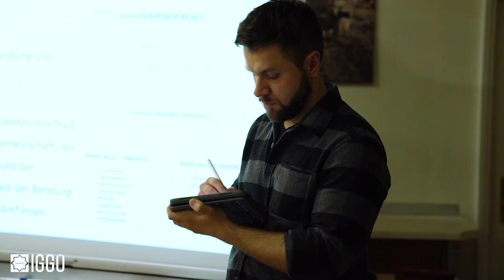Konstituierung des Referats für Gleichbehandlung & Frauenförderung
Das Referat für Gleichbehandlung und Frauenförderung der IGGÖ wird sich genderspezifischen Aspekten innerhalb der IGGÖ, der muslimischen Community und der Gesamtgesellschaft widmen und zur Sensibilisierung für Frauenanliegen beitragen, indem es Benachteiligungen, Diskriminierung und Problemlagen von Frauen innerhalb der IGGÖ sichtbar macht.

Das multiprofessionelle Team soll Strategien entwickeln, um den Zugang von Frauen zu islamischen Institutionen sowie die gleichberechtigte Beteiligung an der Gestaltung, Organisation und Führung der muslimischen Gemeinschaft zu erwirken.

Darüber hinaus steht es Frauen auch in rechtlichen und psycho-sozialen Belangen beratend zur Seite und ist mit der Organisation und Durchführung von Informations-, Diskussions- und Bildungsveranstaltungen betraut.